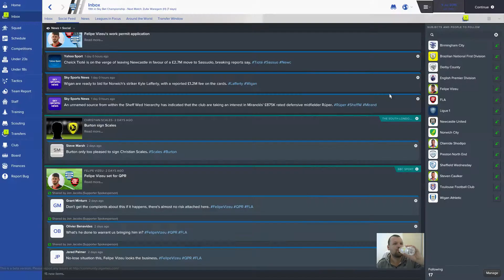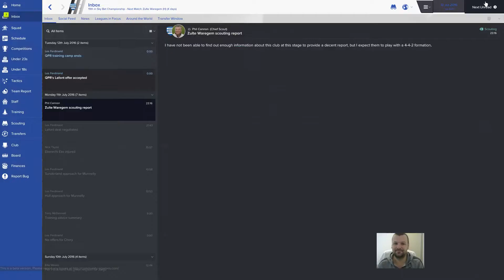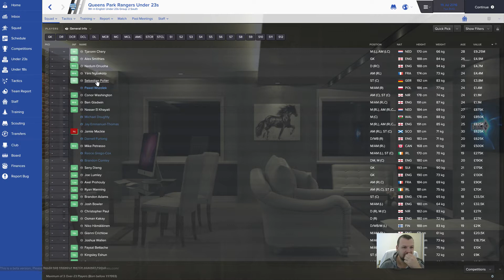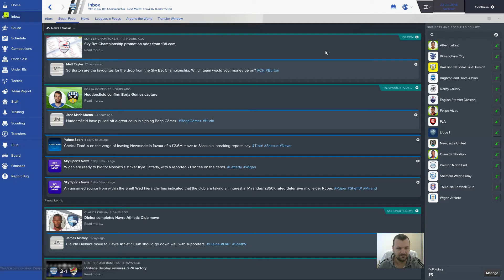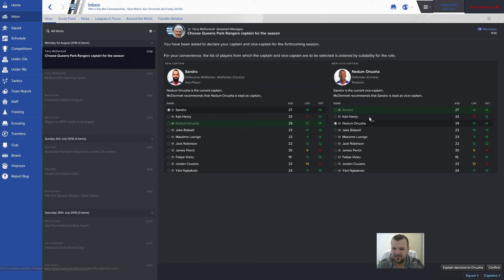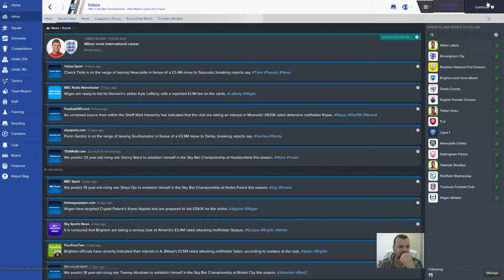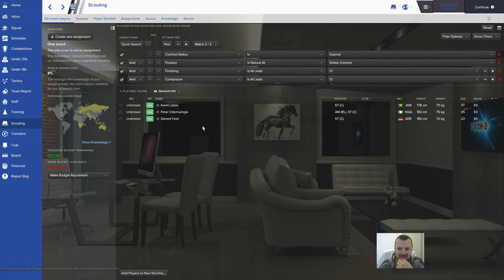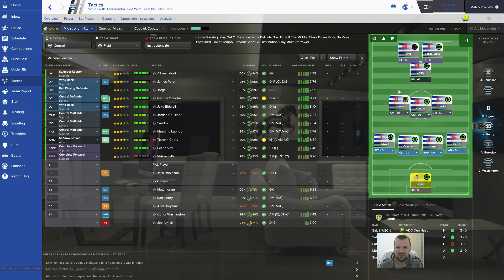QPR Let’s Play - Episode 2 | Football Manager 2017 Gameplay